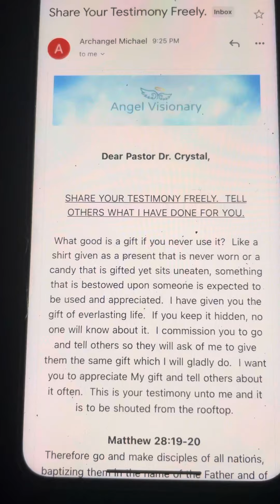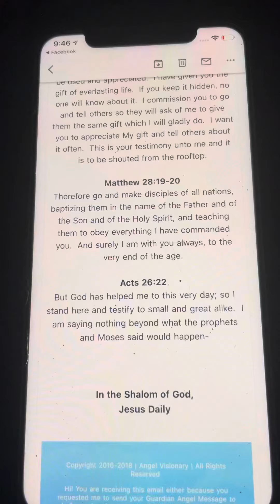HOLLYWOOD HOLY SPIRIT LEGAL SHINES CATHOLIC CHRISTIAN MUSLIM CEO BET* DIAMOND BARBIE DOLL MODEL STAR